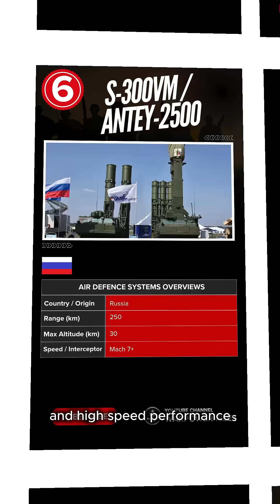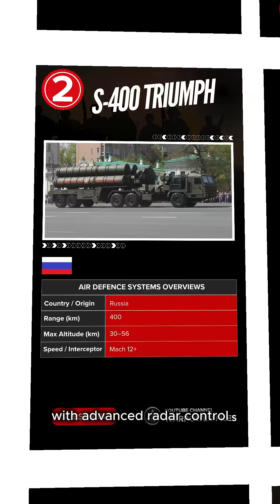Top 10 Air Defence Systems in the World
Discover the Top 10 Air Defence Systems in the World — the ultimate guardians of the skies. From short-range interceptors to next-generation long-range shields, these systems represent the height of modern military engineering and defense technology.

In this video, you’ll learn about:

Iron Dome (Israel) – Fast, automated short-range protection up to 70 km.

Barak-8 (India & Israel) – Medium-range flexibility for land and sea.

HQ-9 (China) – Long-range, 360° defense with 200 km reach.

Aster 30 SAMP/T (France & Italy) – Mobile European shield with rapid launch.

S-300VM Antey-2500 (Russia) – Multi-purpose, radar-guided performance.

Patriot PAC-3 (USA) – Trusted precision system used worldwide.

David’s Sling (Israel & USA) – 300 km coverage with top-tier accuracy.

THAAD (USA) – High-altitude protection in a global defense network.

S-400 Triumph (Russia) – Advanced radar and 400 km capability.

S-500 Prometheus (Russia) – The next-generation 600 km shield.

These elite air defense systems are redefining how nations secure their skies.

Primary Keywords: air defence systems, missile defense, S-400 Triumph, Iron Dome, THAAD, Patriot PAC-3